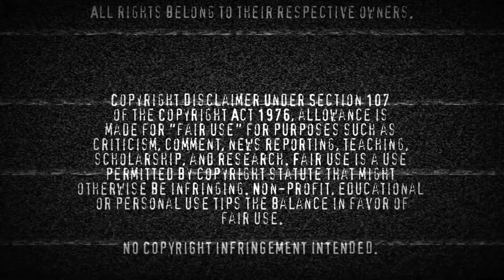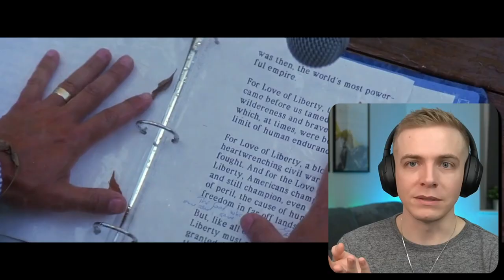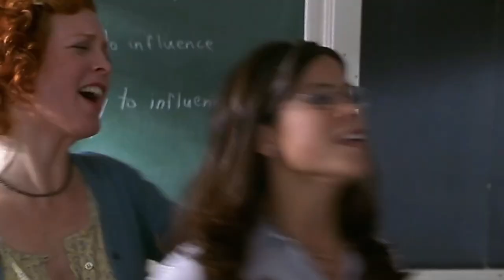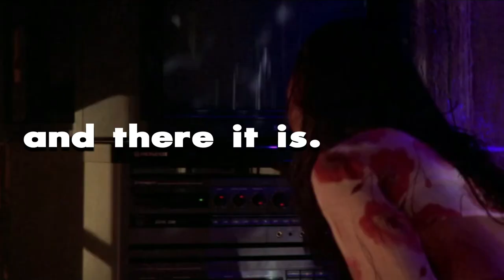The Witches Of Eastwick (1987) | Reaction | First Time Watching!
This movie was everything!

Checking out 1987's The Witches of Eastwick for the very first time!